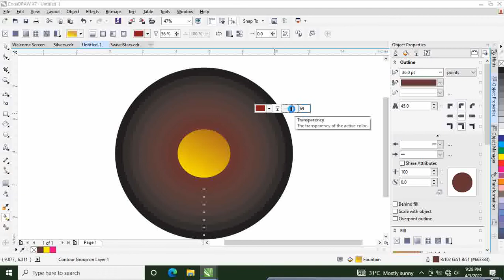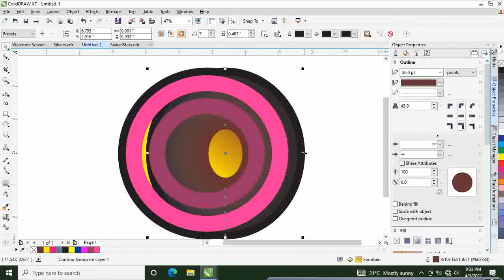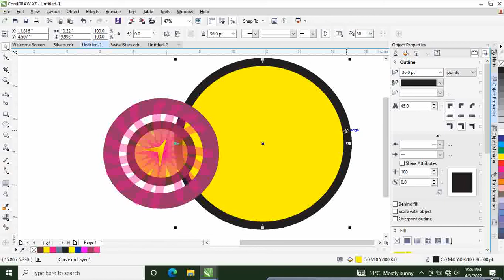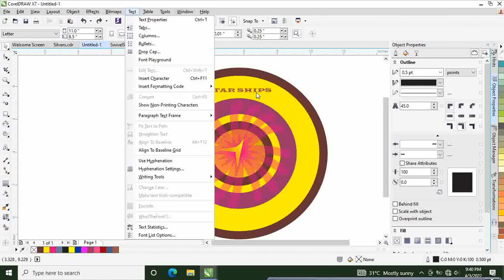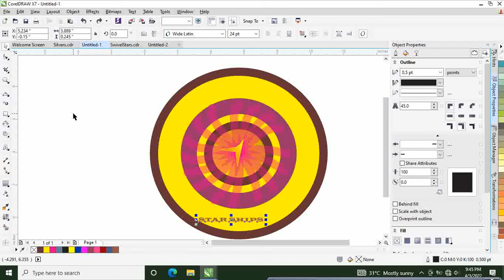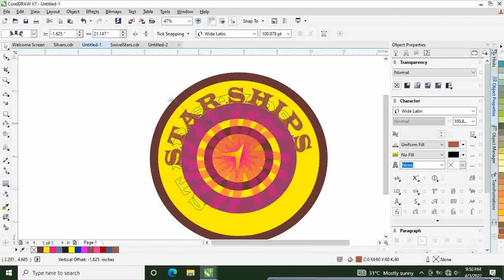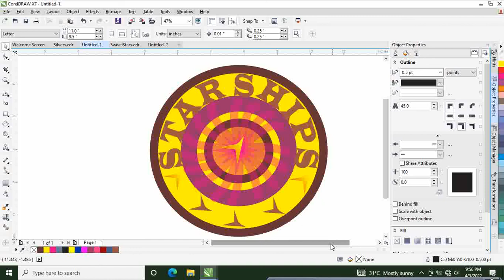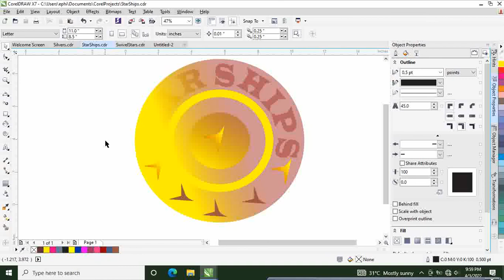CorelDraw Tricks - @ Star Ships // Drawing Experience